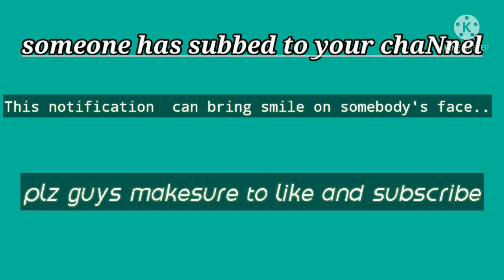joddd grind starts in cheerpark? .. how. far I can score?? whats your score??